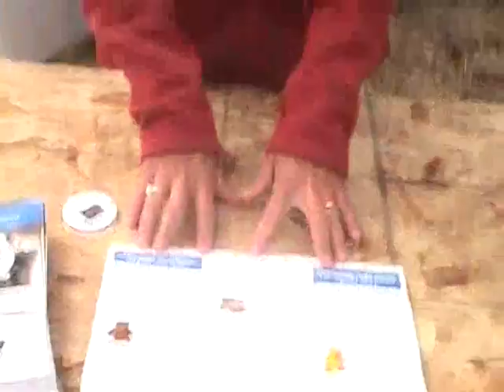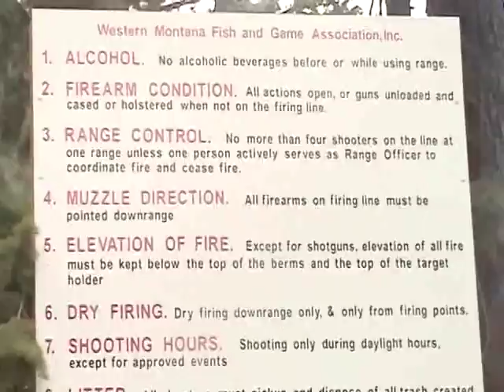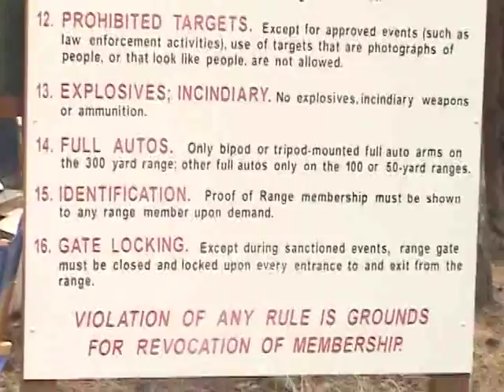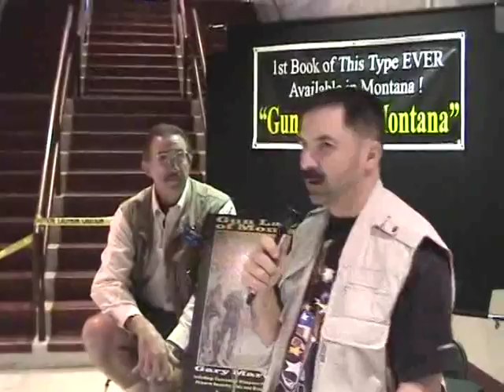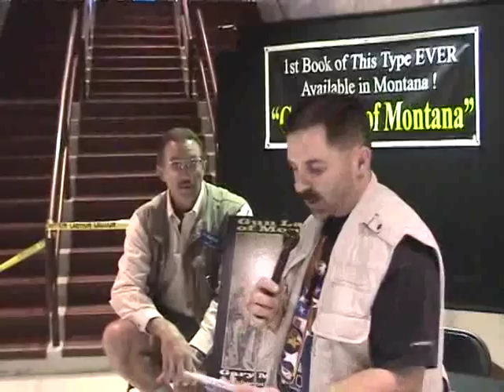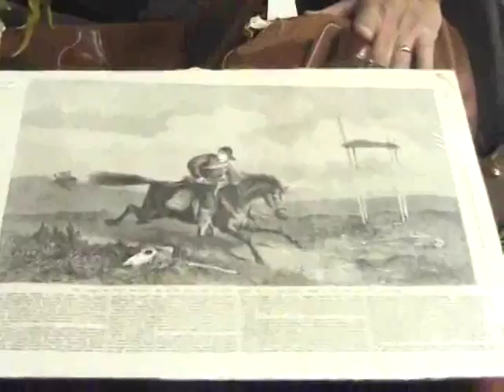MCAT From the Vault: Missoula Firestorm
David Mobley, an old producer, made a video about firearms that some people may never get a chance to own or use these types of weapons. this video is dated back to 2004.